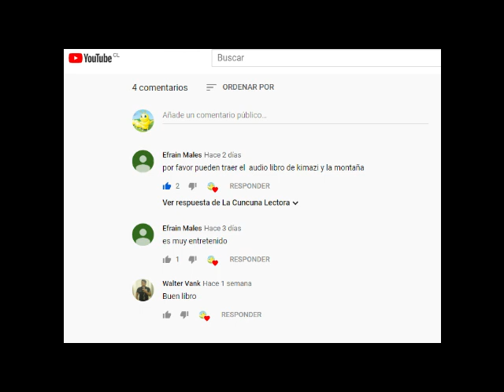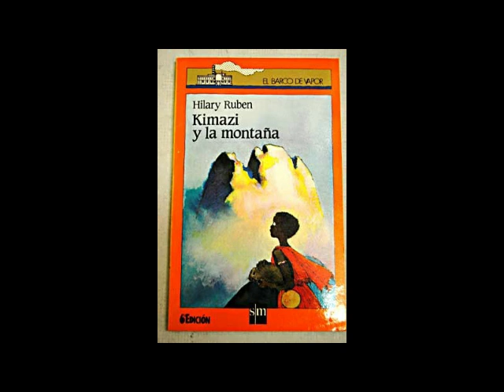KIMAZI Y LA MONTAÑA AUDIOLIBRO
Audiolibro Kimazi y la montaña
Autor: Hilary Ruben